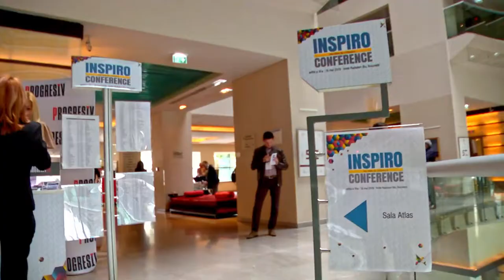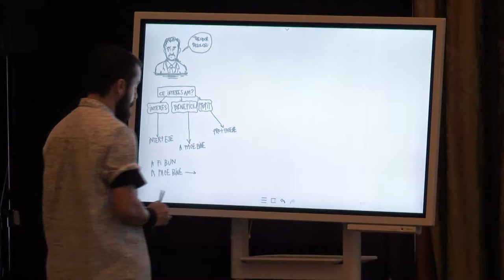Ce spun participanții despre Inspiro Conference 2019?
Dacă în business calculele sunt clare, în economia vieții personale, ce riscuri ești dispus să îți asumi? Inspiro te provoacă să vorbești despre ele.